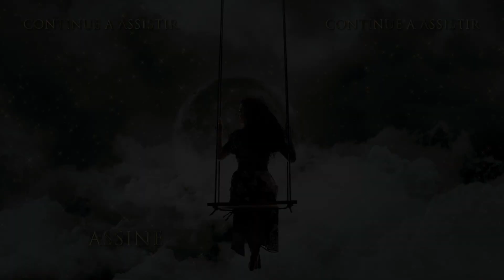Eu o vi primeiro! - Hercai em Português